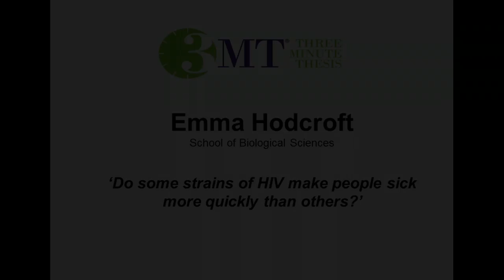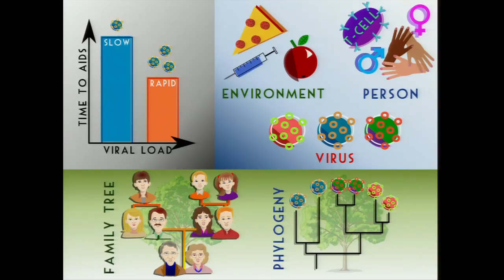Emma Hodcroft's Three Minute Thesis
Emma Hodcroft from the School of Biological Sciences presented her Three Minute Thesis entitled "Do some strains of HIV make people sick more quickly than others?"

The Three Minute Thesis (3MT) competition requires PhD students to compete to deliver the best research presentation in just 3 minutes (and one slide).

Nine finalists (from all three Colleges) took part in the University of Edinburgh Final 2014.

The presentations were recorded on Friday 20 June 2014 at the University of Edinburgh's Informatics Forum.